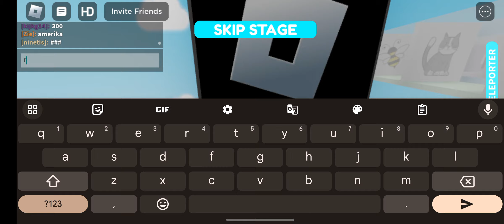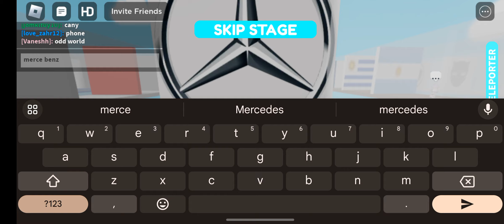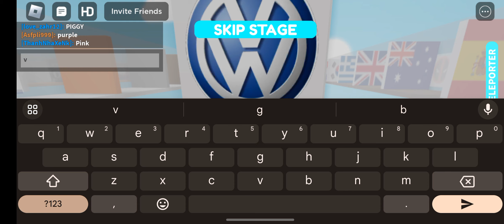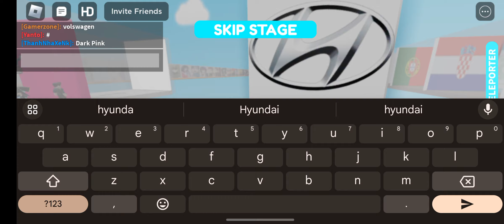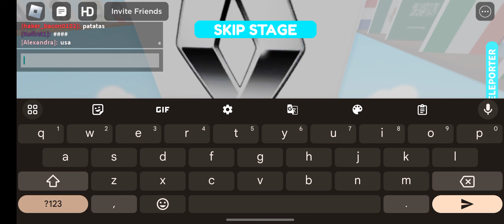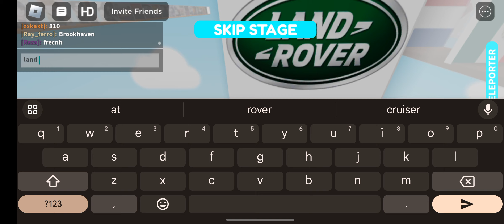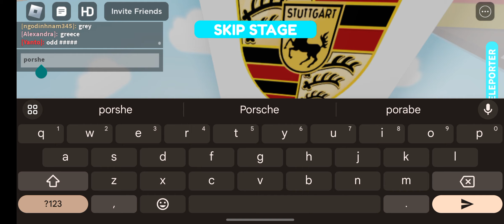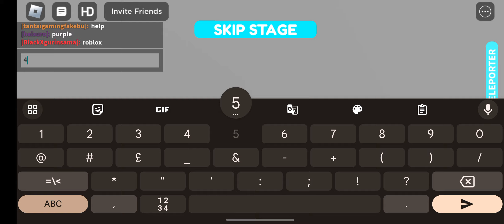Roblox Gameplay Walkthrough Part 6 - Logo Quiz ( Android, iOS )